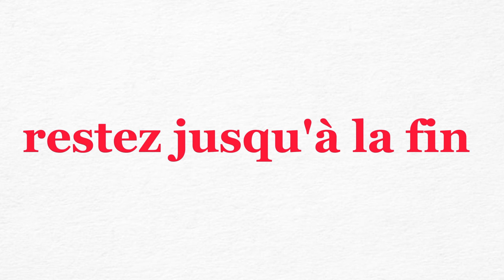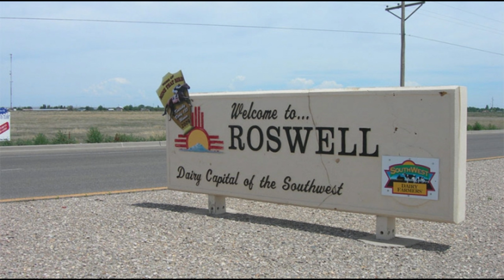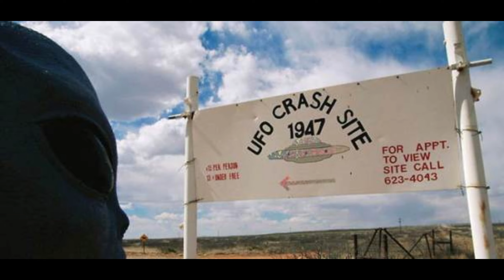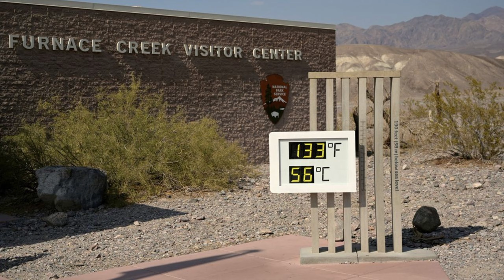80 choses que vous ignorez sur les États-Unis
Explorez l'extraordinaire diversité des États-Unis d'Amérique à travers 80 faits incroyables que vous ignoriez probablement. Des anecdotes fascinantes sur la culture, l'histoire et la géographie de ce pays emblématique vous attendent dans cette vidéo captivante. Préparez-vous à être émerveillé par les États-Unis ce pays de contraste !